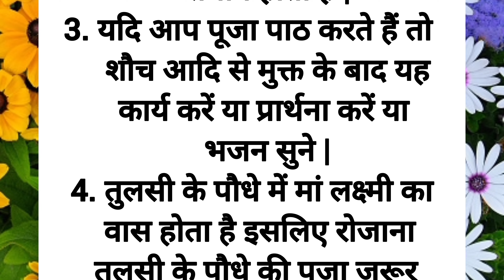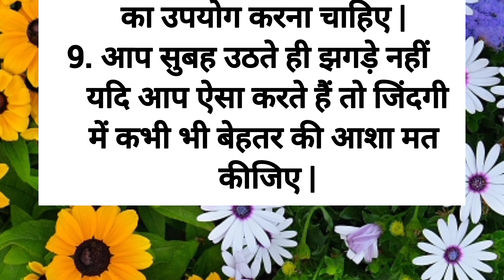रोज सुबह करें ये काम चमक जाएगी किस्मत | Vastu Gyaan | Best Lines | True Lines | Aachi Baatein 👍